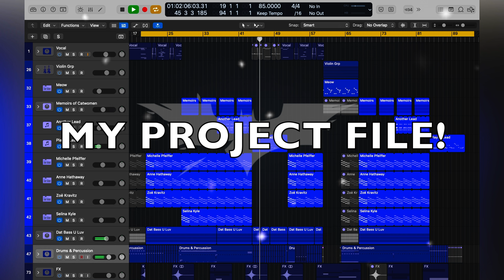The Catwoman Song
Or maybe I should name it The "Catwomen" Song? This is my first long movie edit featuring the 3 amazing portrayals of Catwoman in cinema history. Never thought it would be this fun to make an edit, it felt like I was making a movie myself! I swear I was picturing The Dark Knight Rises the whole time when I worked on this remix (Well I love all three movies but Dark Knight Rises just hits differently). I hope you'll enjoy this remix and edit just as I do! ;)

Nothing from the original song is used or sampled in this remix. The synths are made using SERUM, Vital, and Logic stock plugins. This video is for entertainment & educational purposes only.

Thank you NBSPLV and all the amazing artists involved for bringing us such an amazing song!!